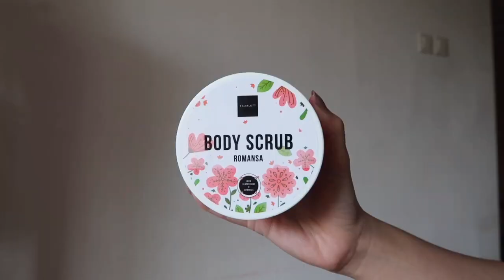My Body Care Routine (Transformation Before and After) | Zahra Sabira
What app do I use for editing?
Imovie